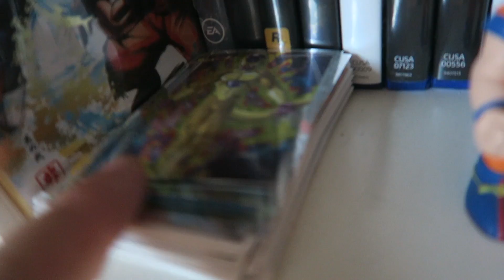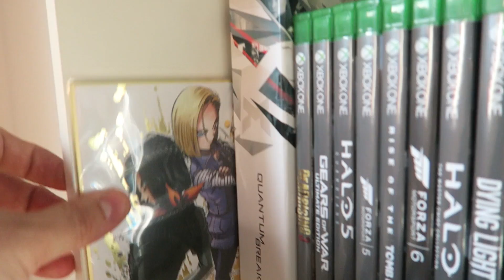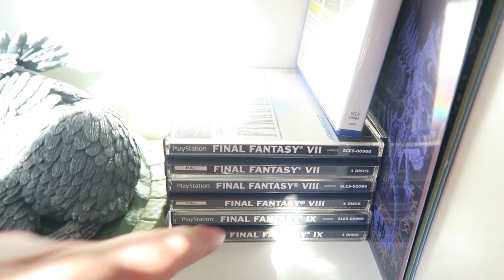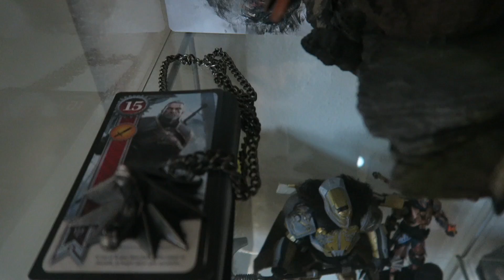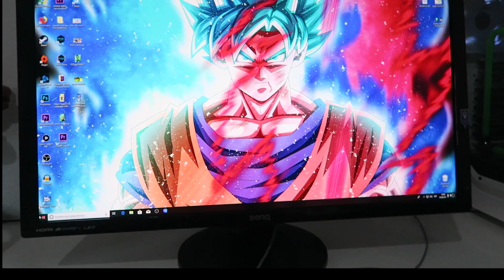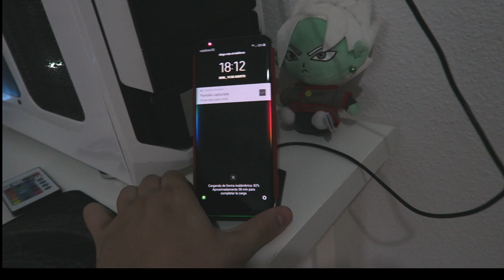MI SETUP 2018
Todo lo donado irá invertido al canal :D